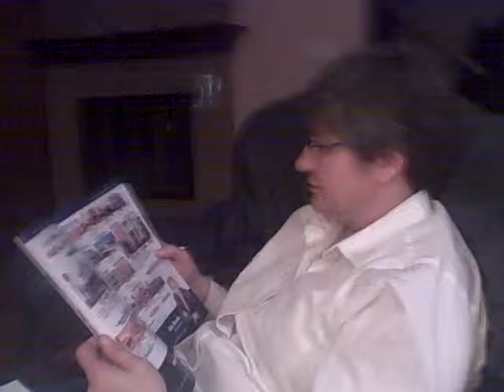Accountants work long hours